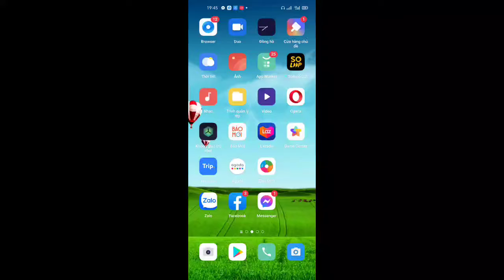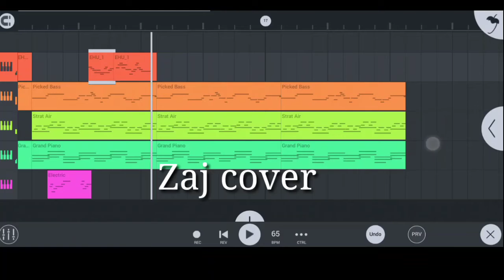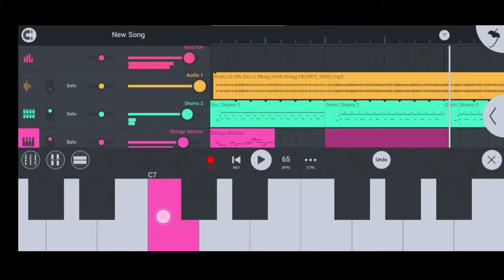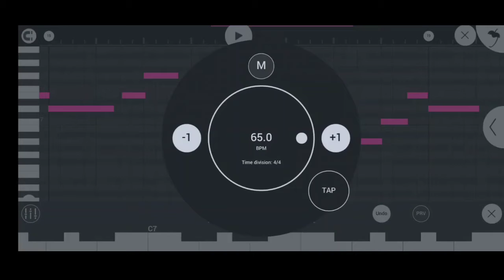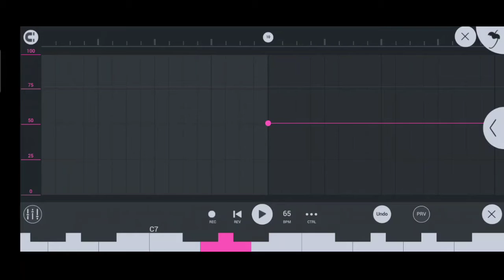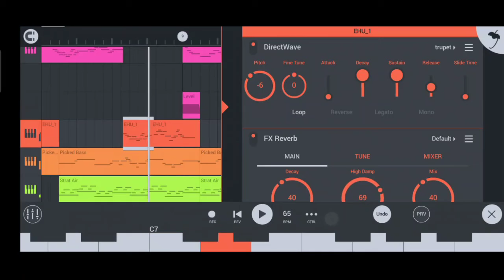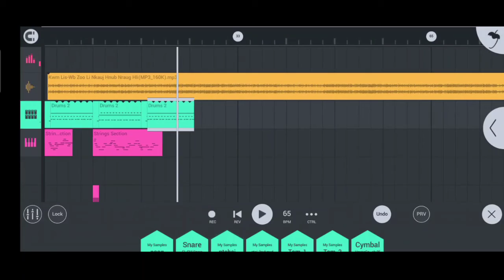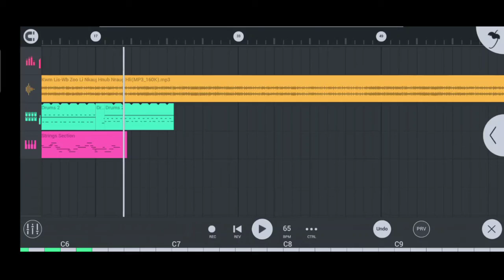Qhia ntaus tij laug kwm lis zaj nkauj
Leej twg nyiam raug kuv cov music
Thiab nej leej twg muaj nkauj tshiab kuv Txais ntaus tus nqi pheej yig xwb
Ntaus nkauj cover los ntaus huvsi..
Leej twg xav tau txhob ua siab deb hu xov tooj rau kuv xt 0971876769
los sis nrog kuv ua py
Zoo siab txais tos nej txhua tus
Muaj lus ua tsaug ntau